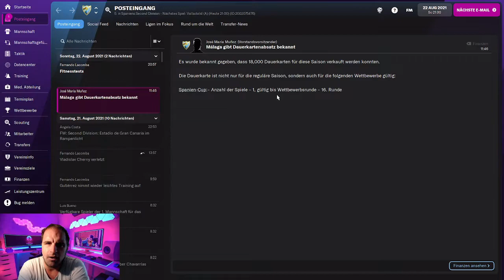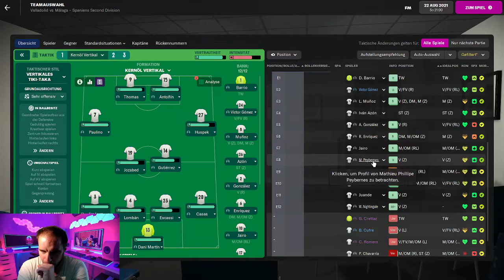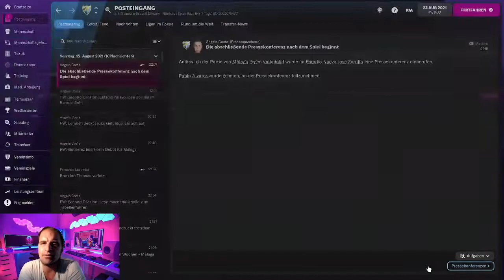Football Manager 2022 Lets play | - SHON WEISSMAN lässt mich verzweifeln 😱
FM 22 GAMEPLAY FM 22 DEUTSCH
FOOTBALL MANAGER 2022 DEUTSCH